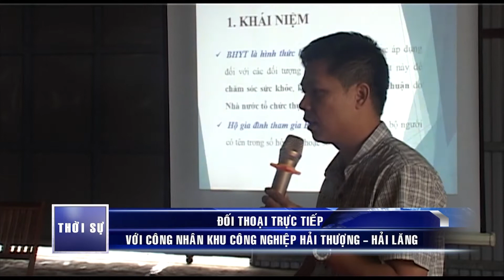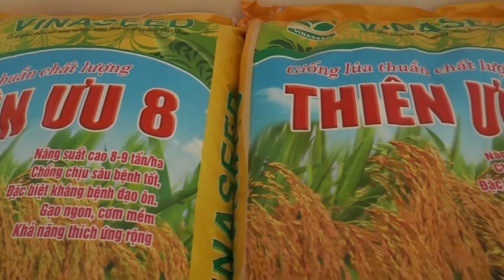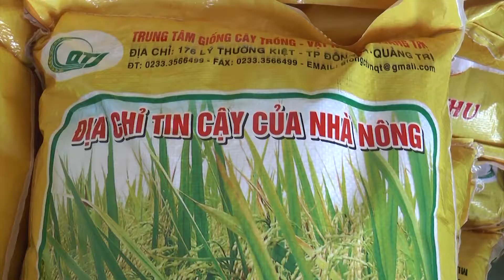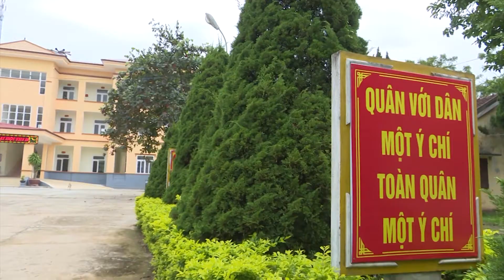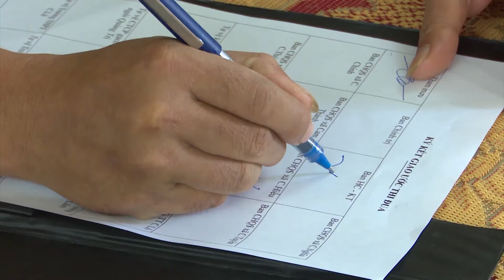Chương trình thời sự tối ngày 23/10/2017 | QRTV